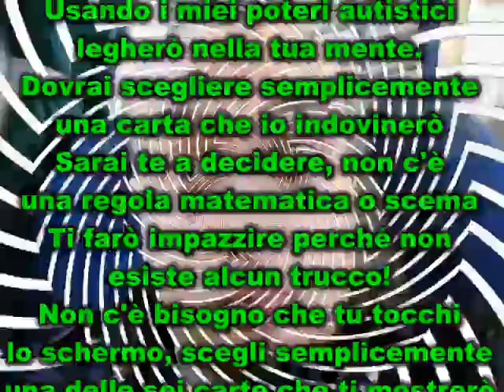Magia con trucco incredibile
Vi mostro un piccolo trucchetto, nulla di eccezionale, per conoscere la soluzione dovete iscrivervi e partecipare nel forum di
Magia incredibile, trucco pazzesco, gioco di prestigio